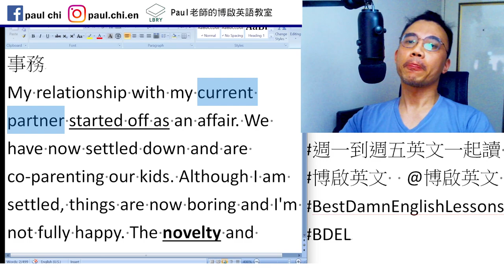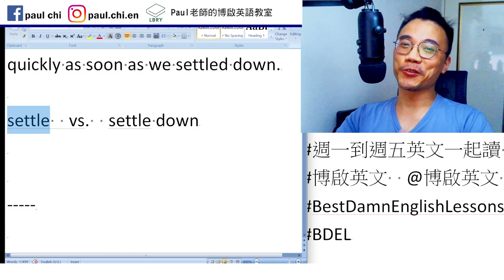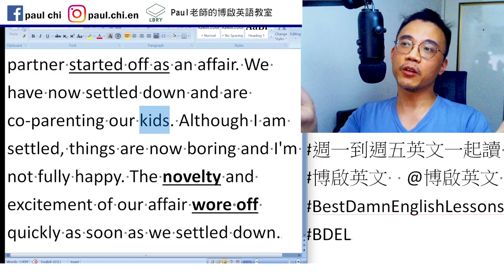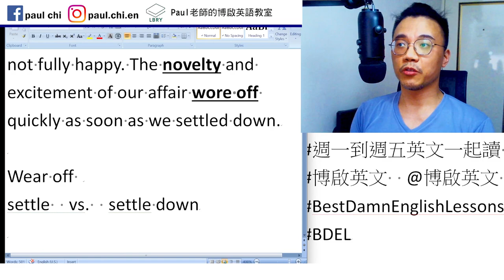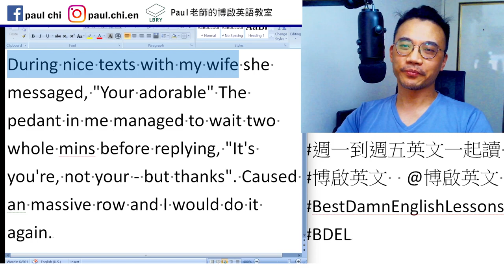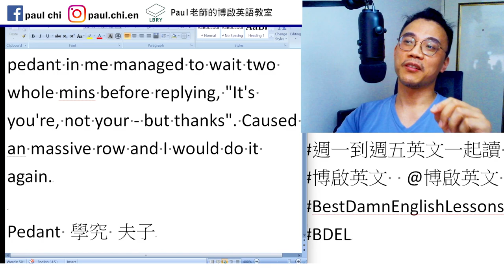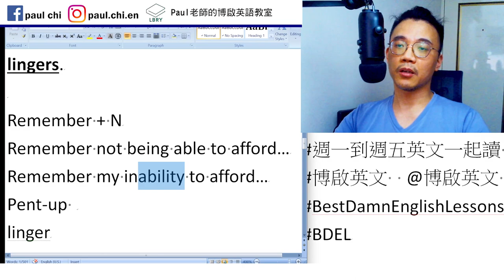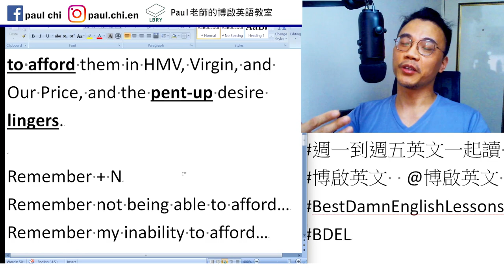【ep 679】英文也有類似「再」「在」不分的語言癌嗎？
Notes:

免費每日英文課：英文也有類似「再」「在」不分的語言癌嗎？｜多益｜雅思｜托福｜單字｜文法｜聽力｜手把手帶著你閱讀英文！

事務
My relationship with my current partner started off as an affair. We have now settled down and are co-parenting our kids. Although I am settled, things are now boring and I'm not fully happy. The novelty and excitement of our affair wore off quickly as soon as we settled down.

Wear off
settle  vs.  settle down

During nice texts with my wife she messaged, "Your adorable" The pedant in me managed to wait two whole mins before replying, "It's you're, not your - but thanks". Caused an massive row and I would do it again.

Pedant 學究 夫子

I spend a lot of time streaming albums from the 80s and 90s that I don't particularly care for. It's just that I can remember not being able to afford them in HMV, Virgin, and Our Price, and the pent-up desire lingers.

Remember + N
Remember not being able to afford…
Remember my inability to afford…
Pent-up
linger

LBRY: Paul老師的糟糕英語教室